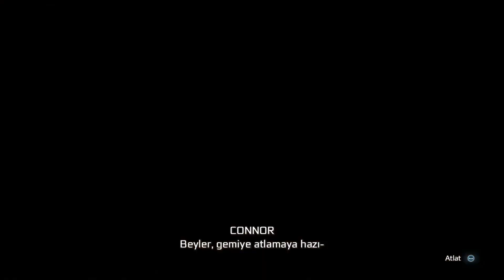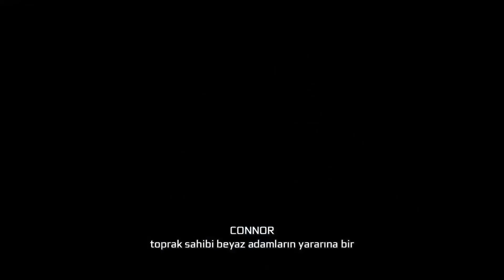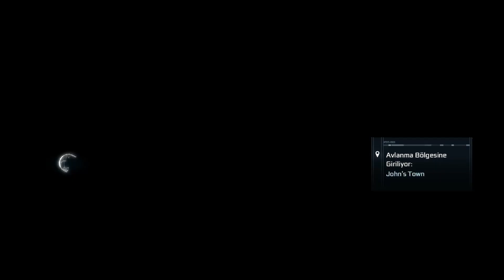Deniz Savaşları İngiliz Yanlıları #19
Ben Onur Sevcan bu kanal için çeşitli videolar yüklüyorum.
Sevdiğim ve güncel oyunlar dışında her tarz oyunlardan
kesitler bu kanalda bulunmaktadır.